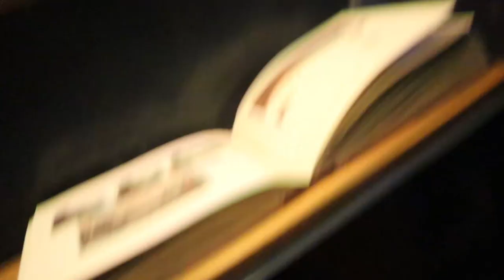Mijn eerste TikTok Tourrit door Zeeland! | Jeffrey Kerkhove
Omdat ik op Tiktok bijna de 20.000 volgers heb behaald heb ik een meeting en tourrit georganiseerd voor alle soorten automerken. We hebben mogen verzamelen op het terrein van mijn werkgever. Benieuwd wat we allemaal gedaan hebben tijdens de tour? Kijk de video dan snel!

► Ik ben Jeffrey, 27 jaar en woon in Zeeland.
Ik heb een grote passie voor alles wat naar benzine ruikt. Samen met mijn vriendin Jessica neem ik jullie mee naar meetings, car reviews, verlaten fabrieken of leg ik uit hoe je iets aan je auto kan veranderen.

► Volg mij ook op social

▼ Muziek in deze video:
1. DigEx - Fall In Love
2. Jay Eskar - To The Top (feat. Srikar)
3. Johnning - WHAT THE HELL